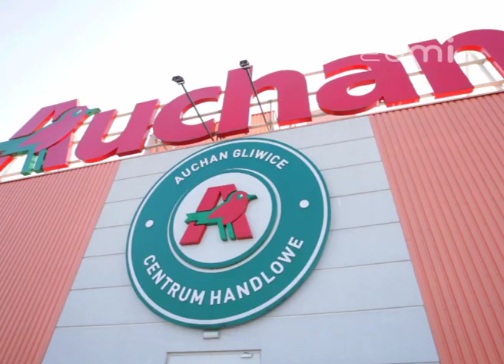Centrum Handlowe Auchan Gliwice - Prezentacja wideo oferty firmy na Zumi.pl